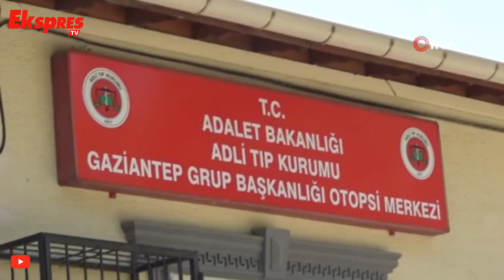Tartıştığı kadın tarafından bıçaklanan şahıs hayatını kaybetti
Gaziantep'te tartışma yaşadığı kadın tarafından göğsünden bıçaklanan kişi hayatını kaybetti. Olay sonrası katil zanlısı gözaltına alındı.